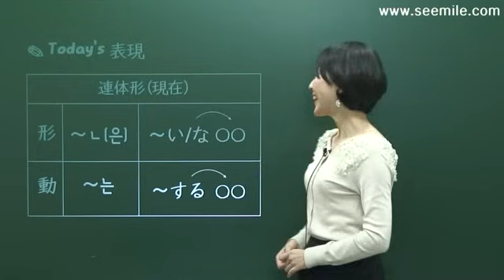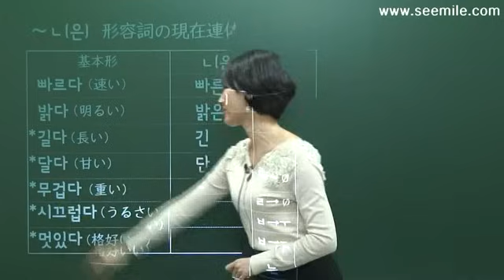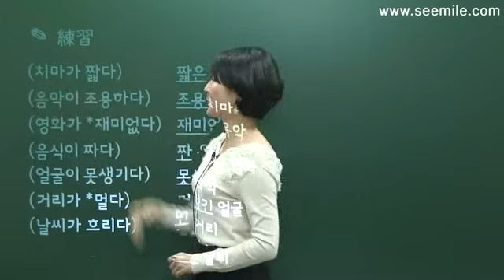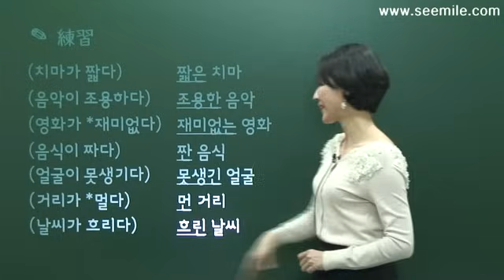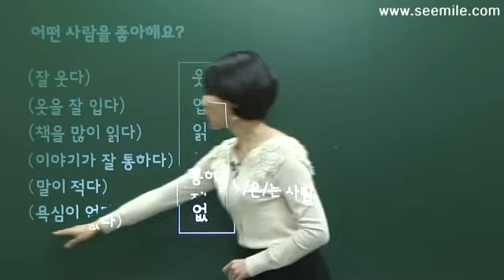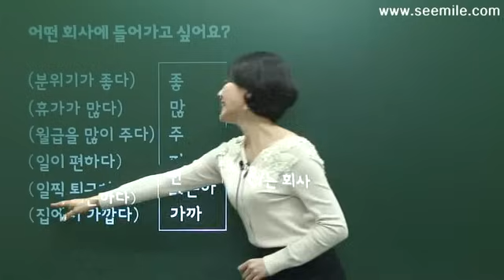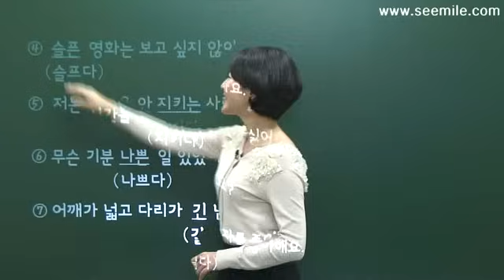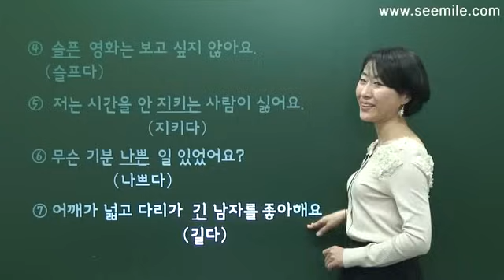[SEEMILE III, 韓国語 基本表現編] 11. 形容詞, 動詞の現在連体形 형용사, 동사의 현재 연체형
あなたはこのビデオ ファイルをSEEMILEアプリでダウンロードできます。 ダウンロードしてからオフラインでも引き続き使うことができるようになります。

[韓国語単語暗記法, 한국어 단어 암기법] 講義ノート